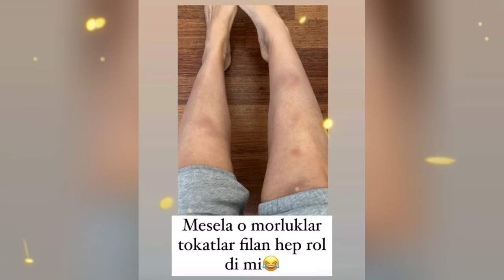Bergüzar Korel ❤️ Halit Ergenc -In the kitchen